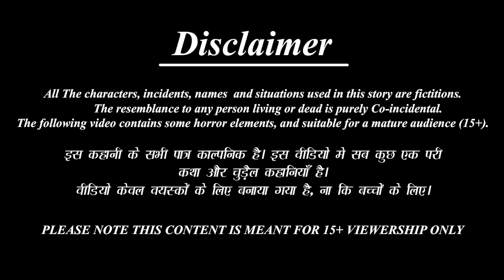काली लड़की के सोने के बाल | Hindi Kahaniya | Moral Story | Bedtime Stories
काली लड़की के सोने के बाल।